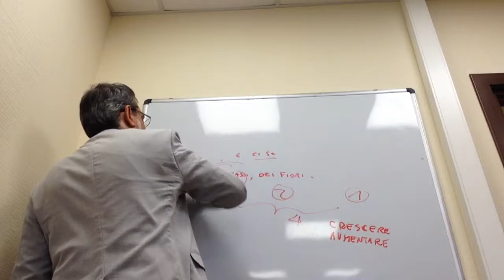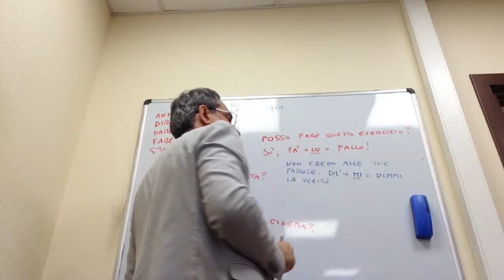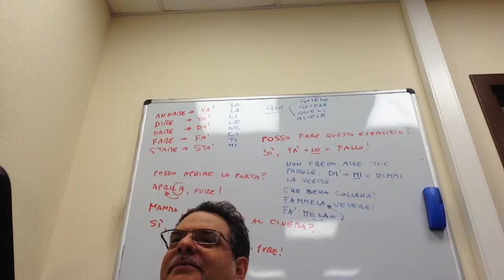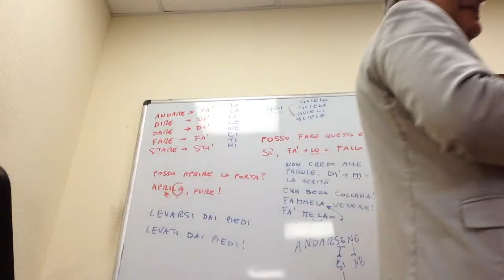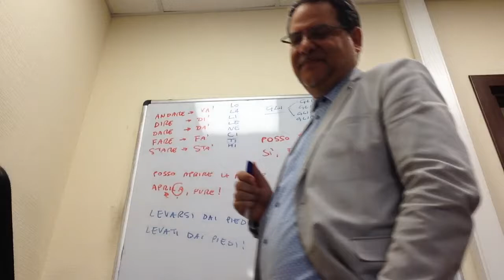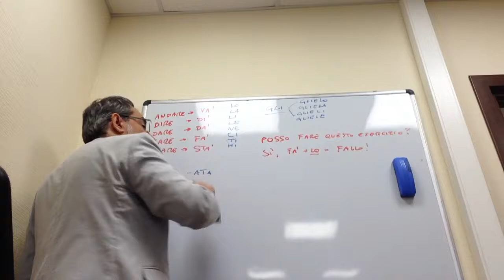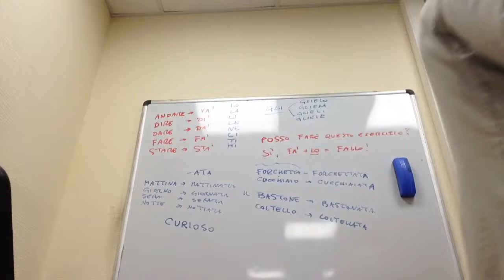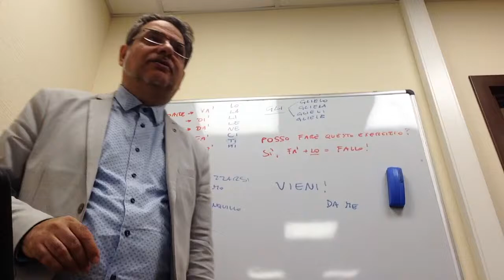5 verbi all'imperativo 1